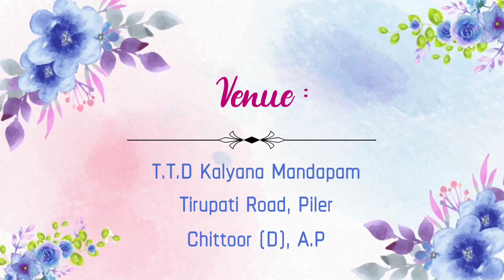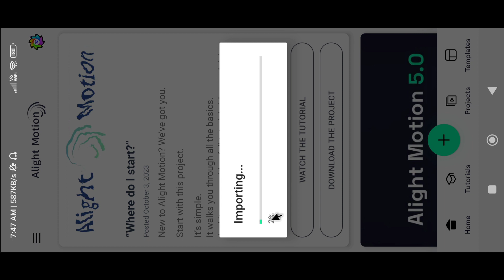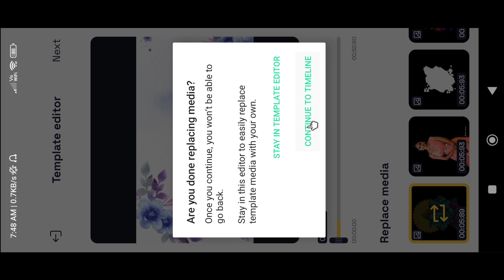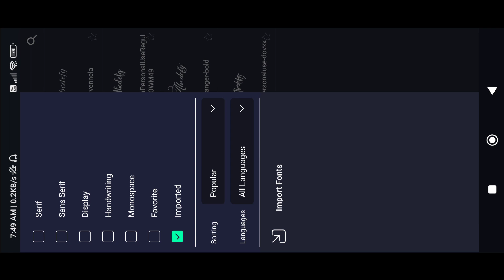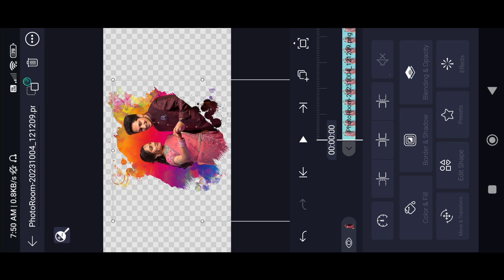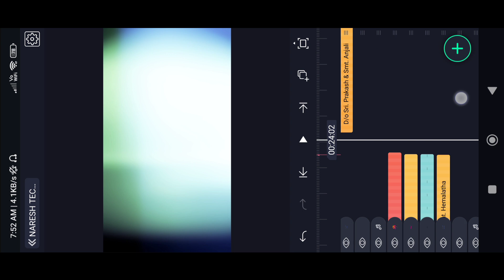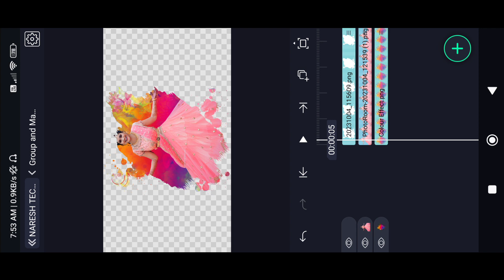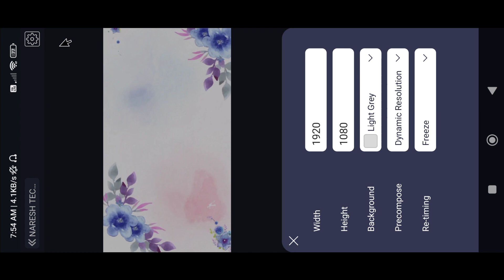Wedding Invitation Video Editing in Telugu | Alight Motion Wedding Invitation Video Editing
Video Code : WD0510

🎨🖌️We Also Create The Following

• Flex Design
• Wedding Invitations / Car Posters
• Wedding Anniversary Videos / Posters
• Visiting Cards
• Digital Painting Photo Frames

📥 Download Links

- Jai Hind🇮🇳